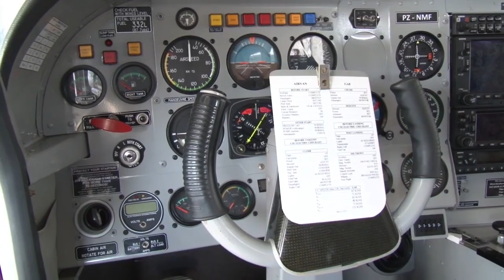30 10 2018 Surinaamse Zendings Vliegdienst gecertificeerd als Dangerous Goods Carrier